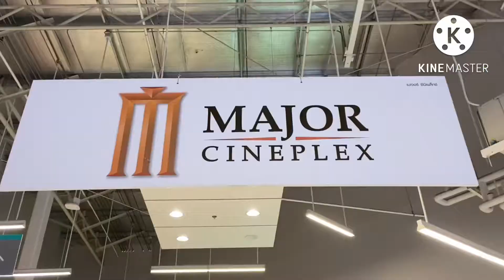ดูบุพเพสันนิวาส 2 กับกิจกรรมดีๆ ทานแกงเลียงใส่น้ำปลาร้ากับขนมจีน# ทดลองใช้อุปกรณ์ไฟฟ้า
วันนี้ชวนเพื่อนๆมาร่วมกิจกรรมดีๆด้วยกันนะคะ ทดลองใช้เครืองนวดไฟฟ้ากับอุปกรณ์ไฟฟ้าที่ศาลาหน้าบ้าน ทานแกงเลียงใส่น้ำปลาร้ากับขนมจีนอร่อยๆและไปชมภาพยนต์เรื่องบุพเพสันนิวาสสนุกมากเลยค่ะ